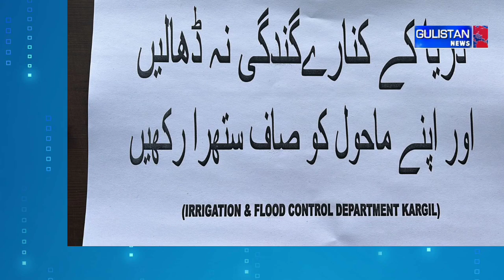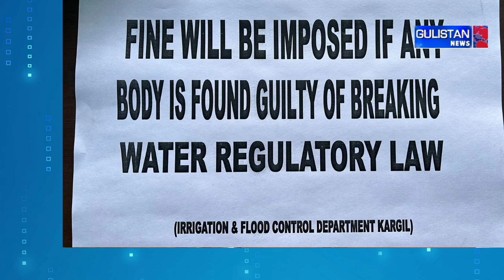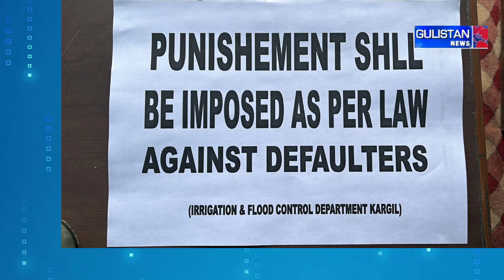Tashi Tundup DSE PWD Kargil has urged the people avoid washing clothes, at River bank .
Tashi Tundup District Superintending Engineer PWD  Appeals  to  general mass of kargil  for avoiding washing clothes, at River bank .